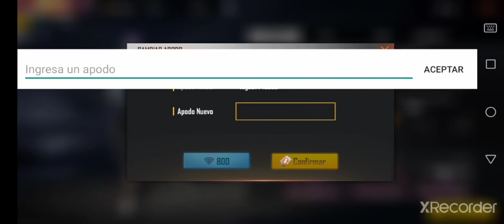Sacando las armas de la lucky royal de armas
Estoy en Instagram como @youtube_vege2774326b. Instala la app para seguir mis fotos y videos.